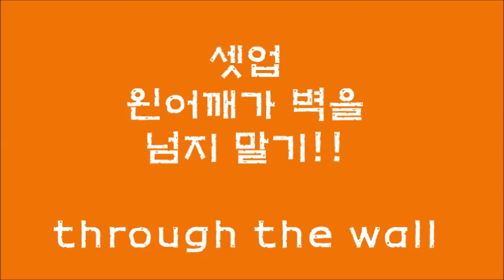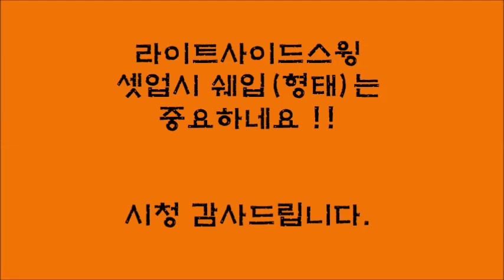라이트사이드스윙 골프셋업, 셋업 왼벽을 넘지마시요, 역K자 골프셋업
라이트사이드스윙에서 셋업시 왼벽은 상체와 하체가 왼벽에 수직으로 일직선을 말합니다. 하지만 상체가 왼벽을 넘는경우 왼발에 체중이 쏠림며 기월어진 턴이 발생합니다. 라이트사이드스윙에 올바른셋업과 척추각을 만드는 방법을 보여주는 영상입니다.
이 채널은 게리에드윈골프의 허가하에 자료를 제공 받아 제작합니다.